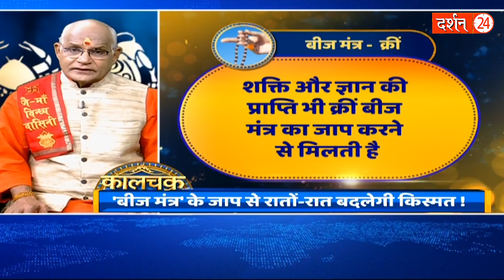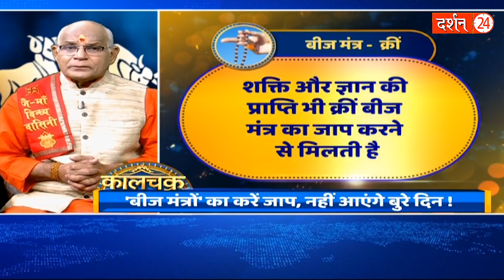ऊपरी बाधा को जड़ से ख़त्म करता है माता का ये मंत्र ! | Pandit Suresh Pandey | Darshan24